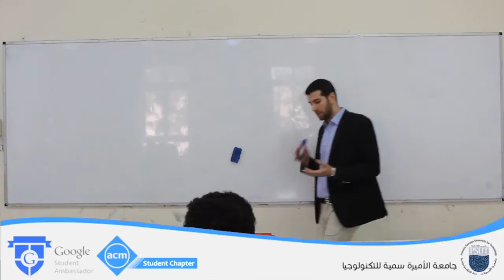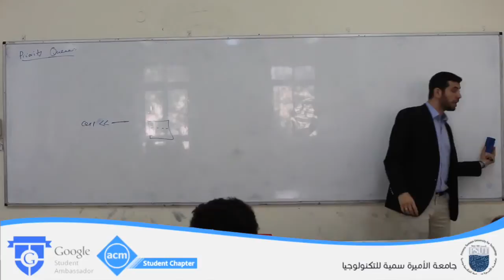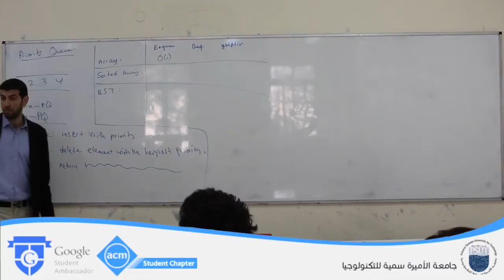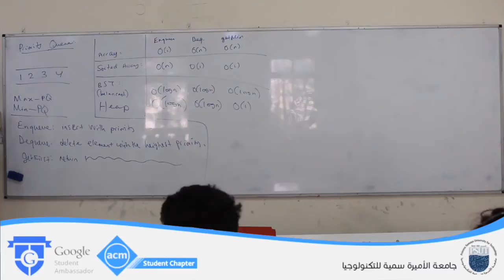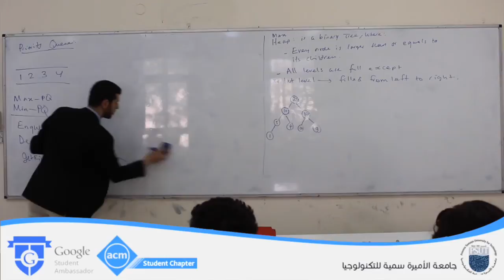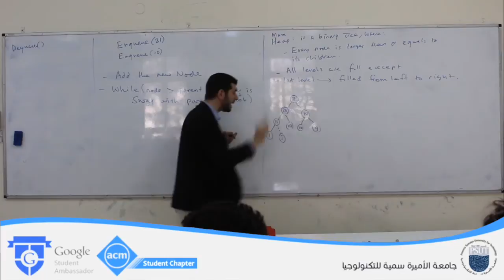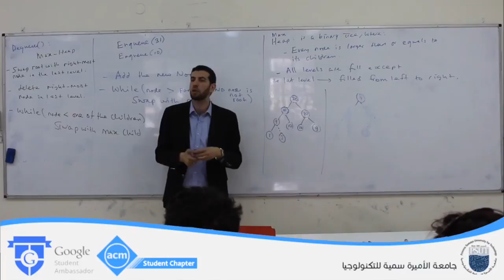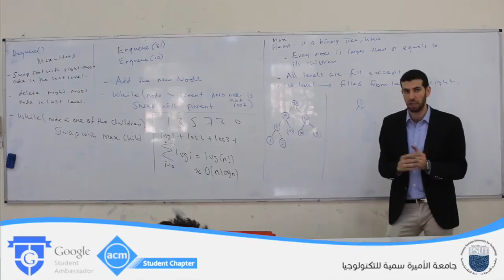Lecture 31: Priority Queues And Heaps - Ibrahim Albluwi @ PSUT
CS11313 - Data Structures and Introduction to Algorithms (Spring 2015)
Dr. Ibrahim Albluwi - Department of Computer Science
Princess Sumaya University for Technology (PSUT).
Topics: Priority Queues, Heaps.